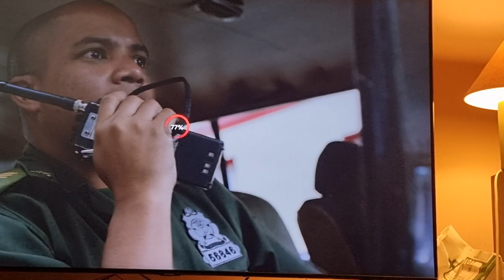SERIES MISTAKE NARCOS I SAW THE CAMERA MAN LOL 😆 🤣 😂